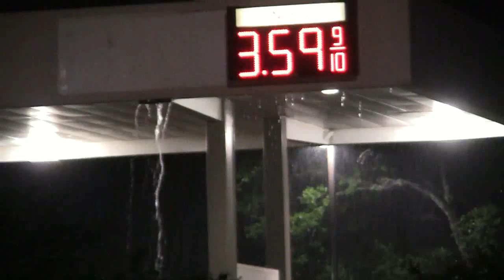Severe storm rolls across Austin on March 20, 2012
Storms roll across central Texas